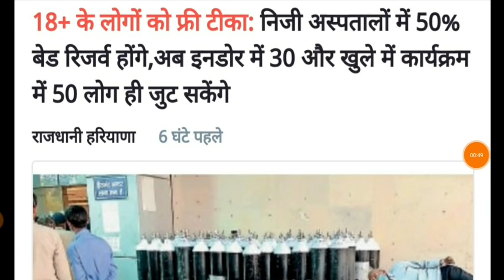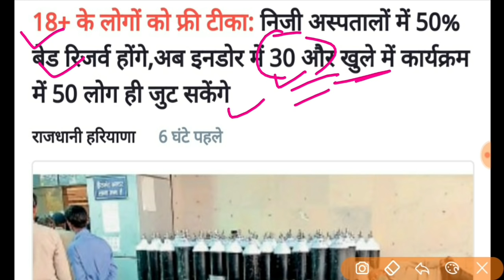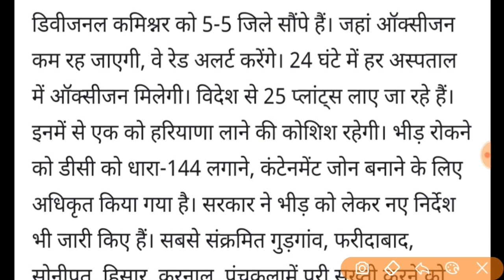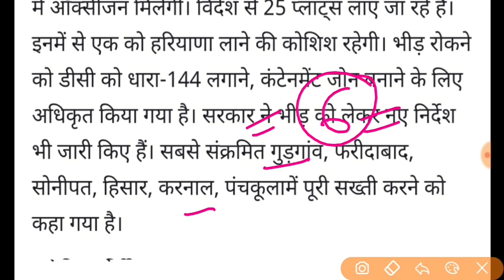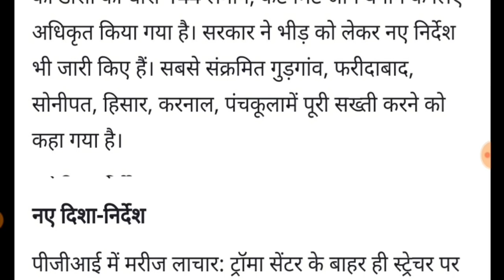अभी अभी हरियाणा सरकार ने लिये 2 बड़े अहम फैसले || Haryana Government 2 Big Decision At Lockdown